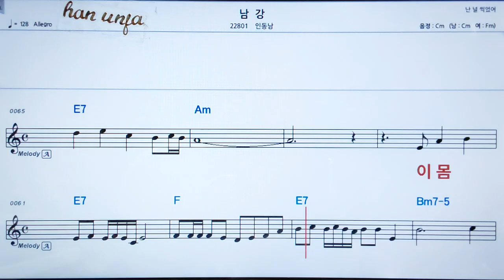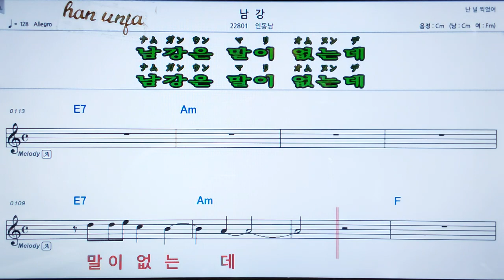💖남강/인동남 👍MR,가라오케 악보 코드 가사 ,Karaoke반주